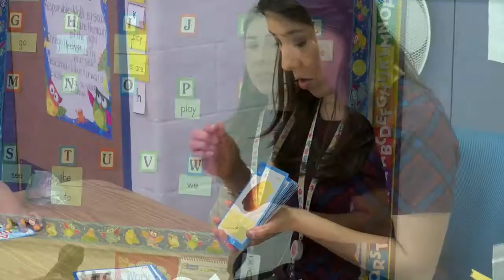2015 - 2016 Carrillo ES Teacher of the Year - Maribel Martin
SSAISD 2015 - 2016 Carrillo ES Teacher of the Year Maribel Martin